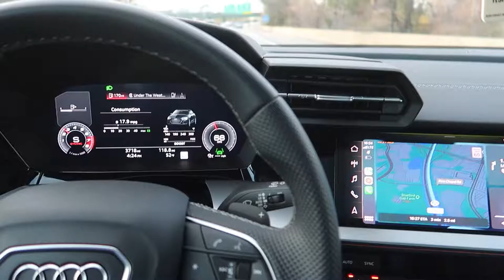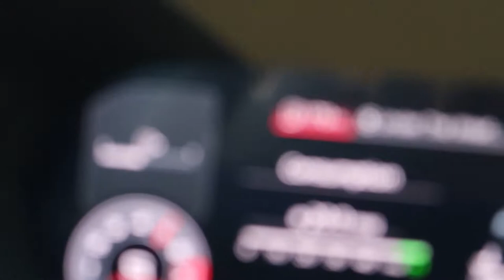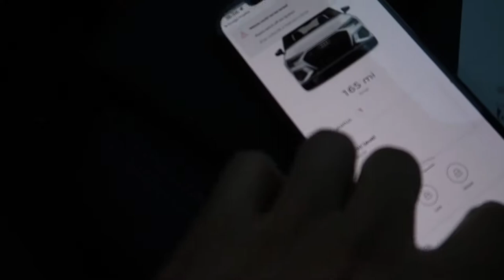I found a SICK little circuit to beat on my car! | 8Y S3